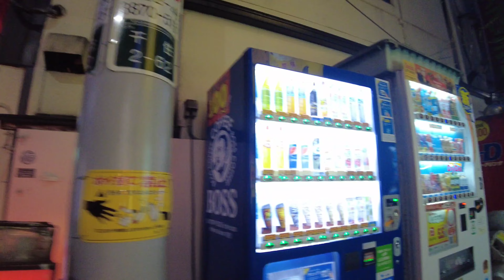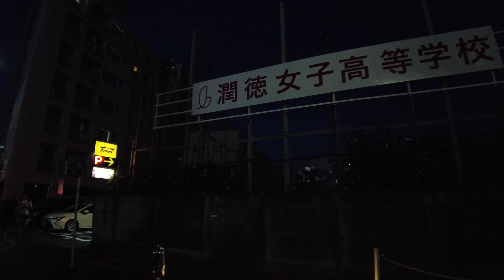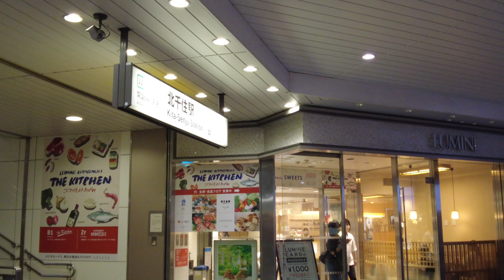【4K 東京散歩】北千住 【4K Tokyo walk】Kitasenju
9月某日、夜の北千住駅周辺を歩いてみました。【撮影カメラ】DJI Pocket 2
One day in September, I walked around Kita-Senju station at night.【Shooting camera】DJI Pocket 2